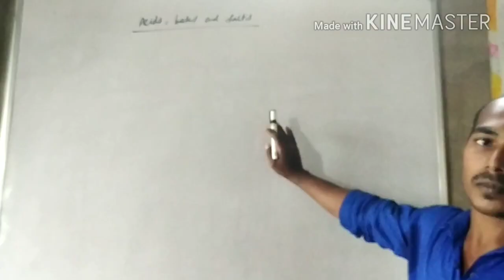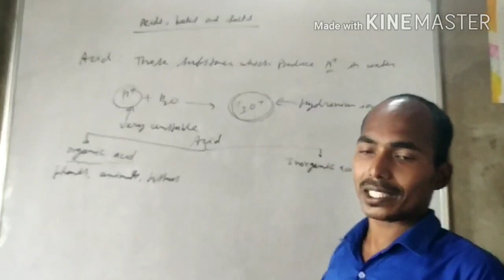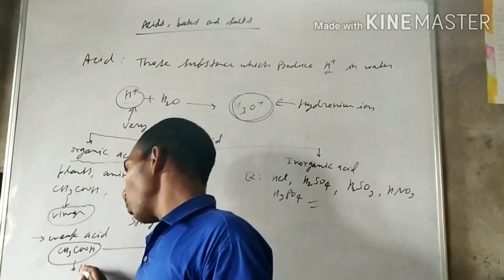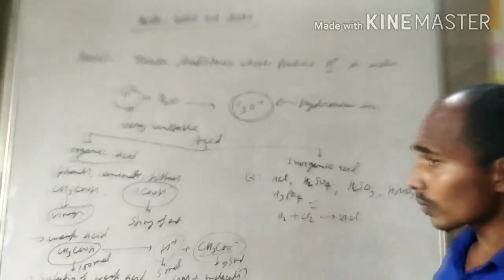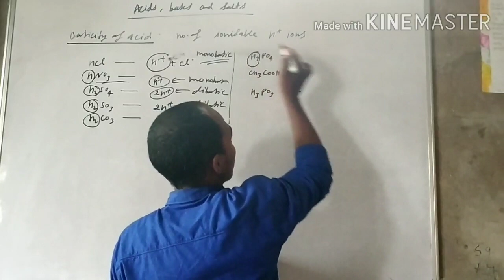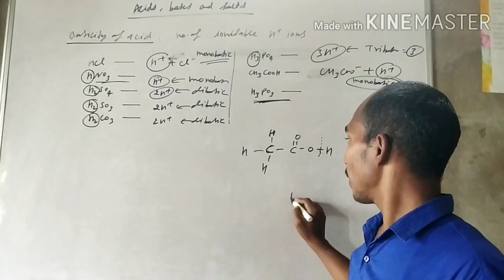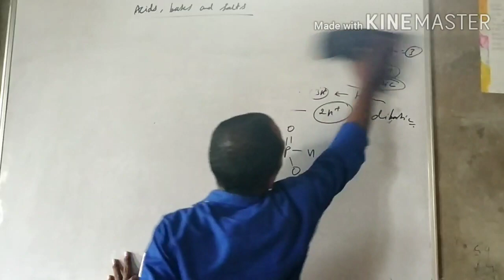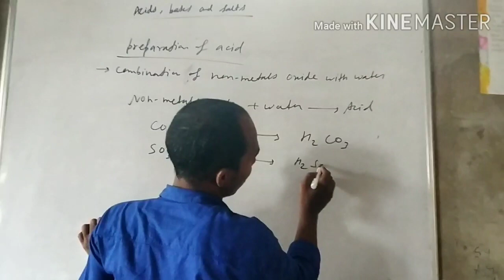Class-10(Chemistry) Acids, Bases and salts